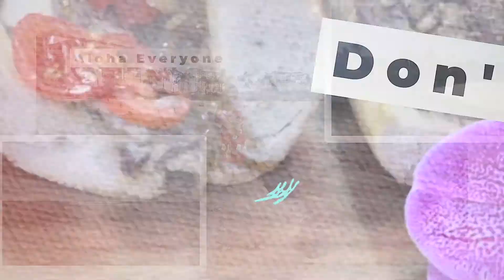Best Lia - How to make Mozzarella Cheese Corn Dog - 모짜렐라 치즈 콘도 그 Perro De Queso Mozzarella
Aloha Everyone,

Today I will be making something fun and easy to make Mozzarella Cheese Dog !

Follow me on other accounts!